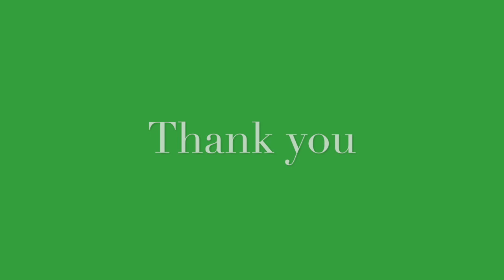Riva Gardens Değirmendere. Flower Growers in Istanbul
Yesterday we stopped by the Riva Gardens Değirmendere. What a colourful selection of flowers they had. They grow many different types of flowers there. Petünye, Taflan, Kalibroşa, Süs erigi, Mine, Sikas,Sardunya, Gavura, Bodrum Papatyasi, Taflan, Yildiz, Begonya, Ortanca.